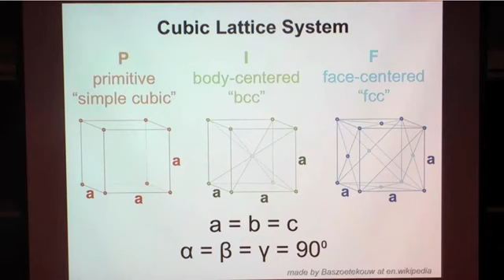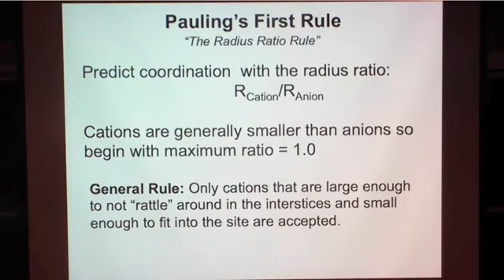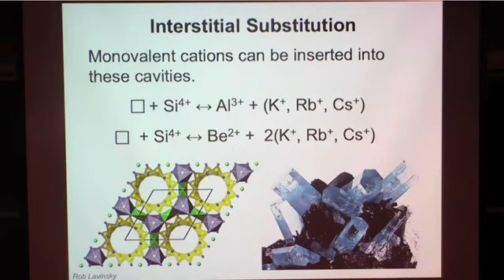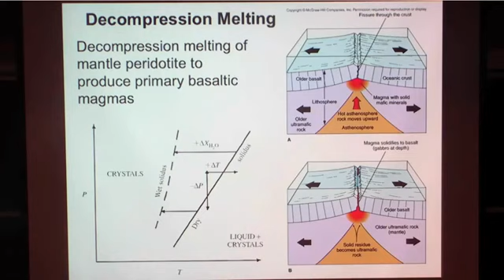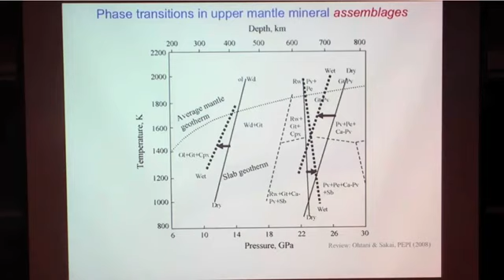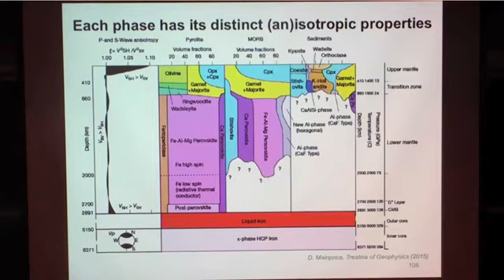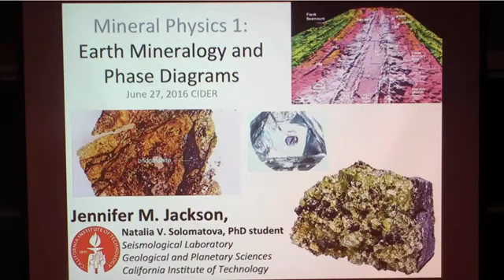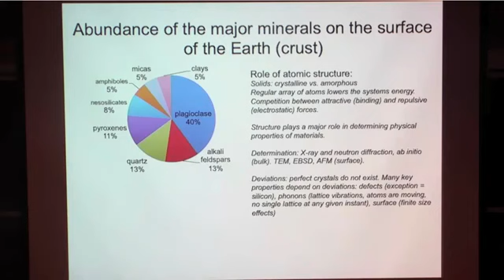Jennifer Jackson: Earth mineralogy and phase diagrams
Jennifer Jackson (Caltech) Earth mineralogy and phase diagrams 6/27/2017.

we went to the beach.

Matt Jackson (UCSB), Quentin Williams (UCSC), Overview of Questions and Challenges 6/27/2017.